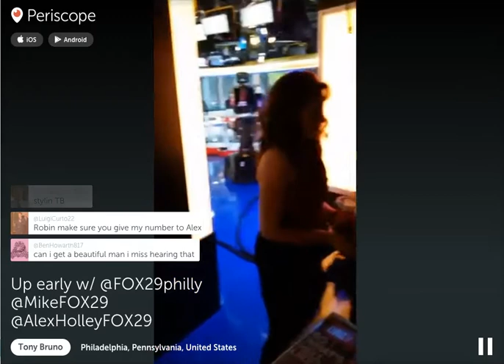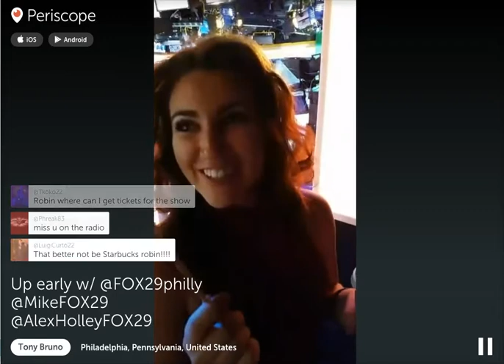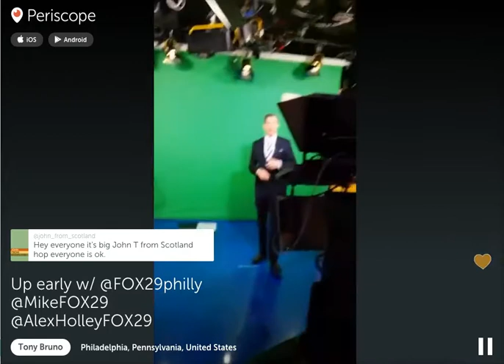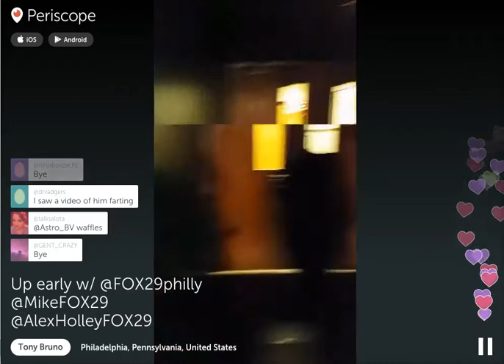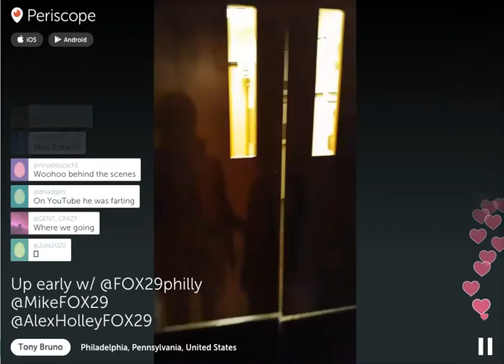Tony Bruno behind the scenes at Fox29 Philadelphia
Behind the scenes look at Tony Bruno on with Mike Jerrick and Alex Holley on Fox29.